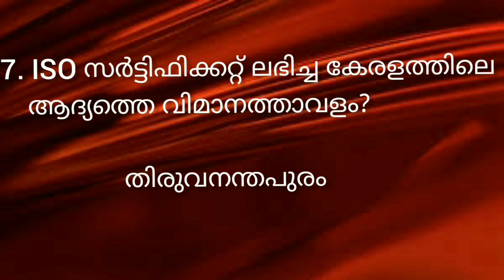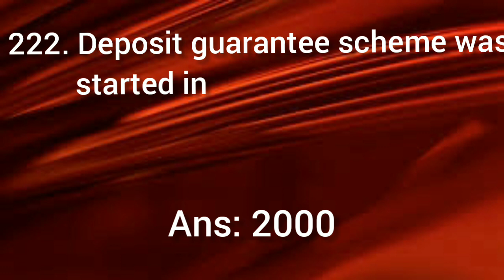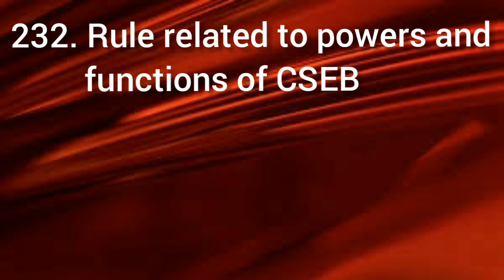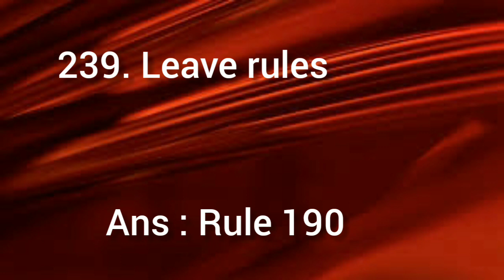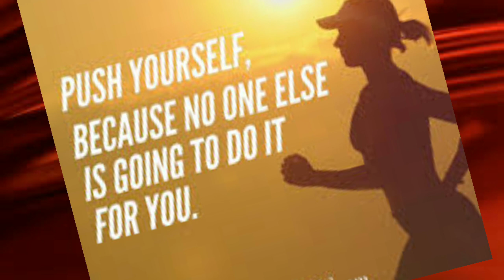Part 8 | cooperative bank coaching | cseb exam preparation | Model and previous questions for CSEB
hi all,
this video is part 7 of model and previous questions.